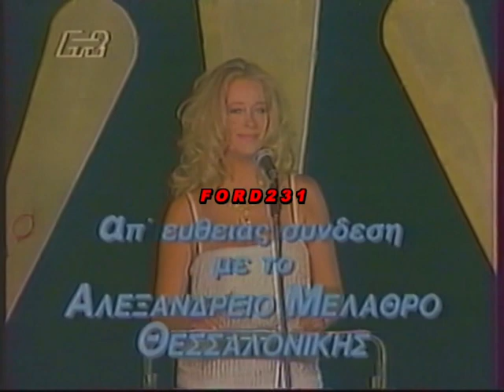31o ΦΕΣΤΙΒΑΛ ΤΡΑΓΟΥΔΙΟΥ ΘΕΣΣΑΛΟΝΙΚΗΣ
Αλκης Στέας (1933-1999) Κώστας Καρράς (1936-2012) και Νόρα Βαλσάμη ως παρουσιαστές στο 31 Φεστιβάλ Τραγουδιού Θεσσαλονίκης .
Μεταδόθηκε το 1992 στην Ε.Τ.2.